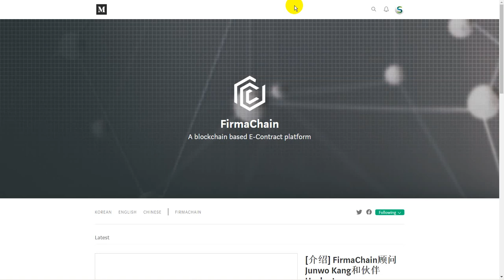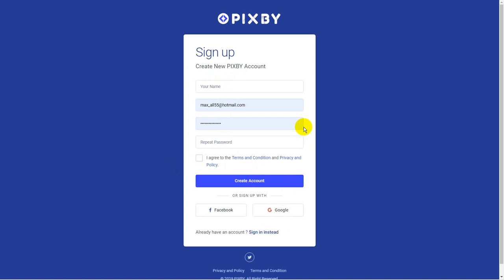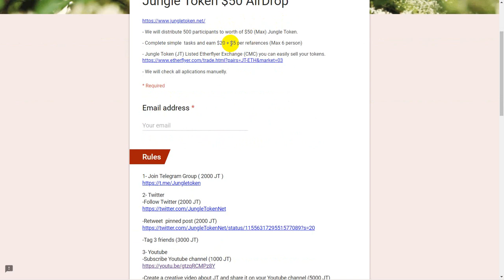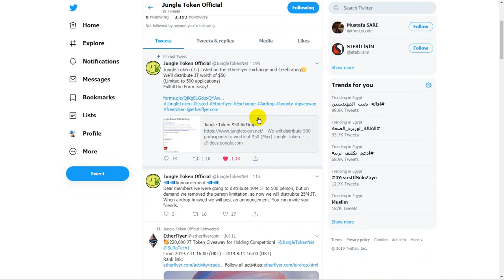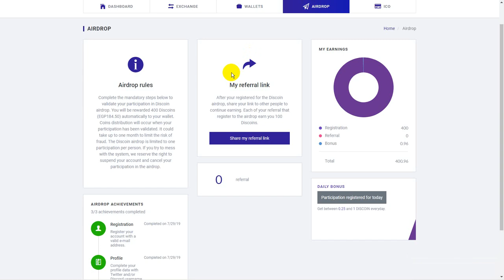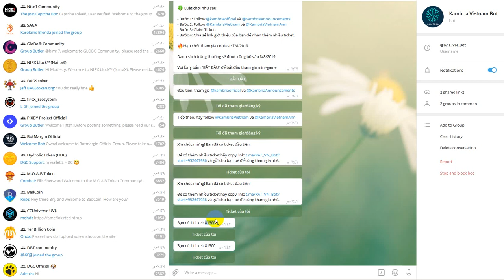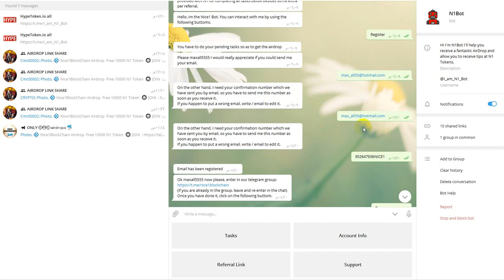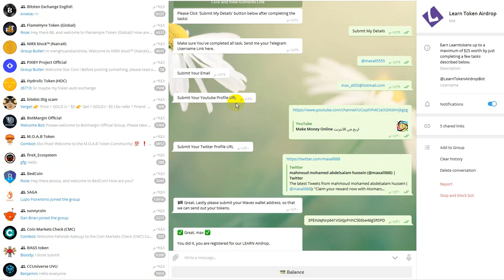AirDrop Jungle Token $50 - 7 FCT - Dengba - pixby - FRXT - GOLD CHAIN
1-AIRDROP EXCLUSIVE! Easily earn 7 FCT
A-

3-AIRDROP pixby 14$
A-

7-GOLD CHAIN AIRDROP ROUND 1
A-

11-AIRDROP   N1 Tokens.  VIP
A-

12-AIRDROP 50 LEARN
A-

13- 1,000 Captain tokens.

Support us
Payeer : P61805544
Btc : 12RRBMYmQoau6XawrcUrX57oBD85UxyrQV
ETH :  0xbaF2F9426521C8b4e955DC9e8f888095DD1322B5
Dog:   DPPdYiGM1PWEWrnj5fk8C8FMBZzvDZh4np